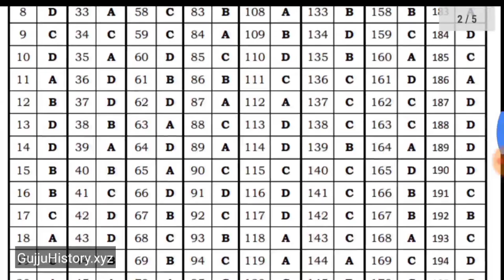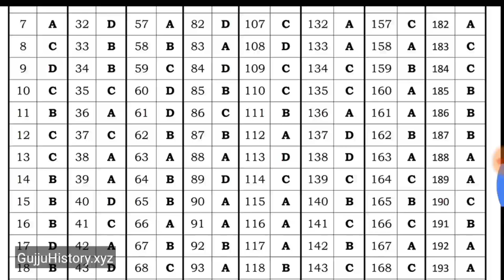GSSSB બિનસચિવાલય official Answer key Binsachivalay answer key GujjuHistory